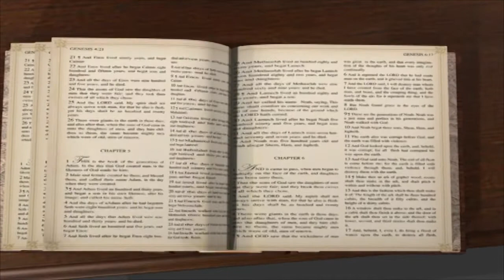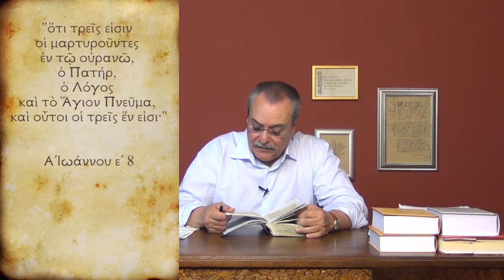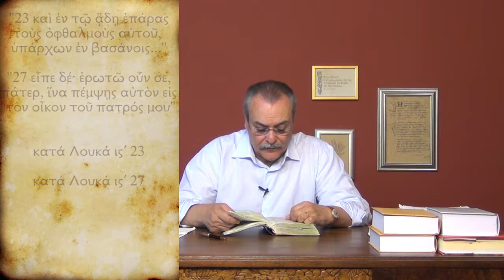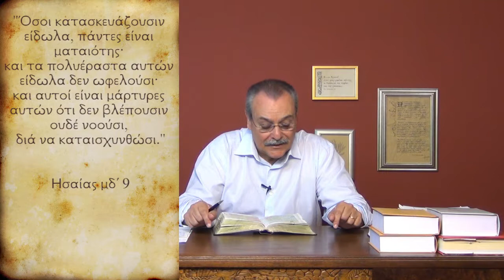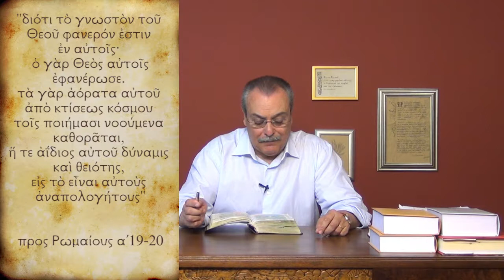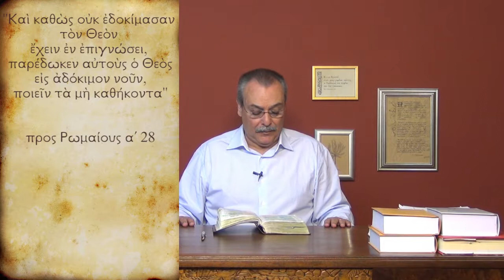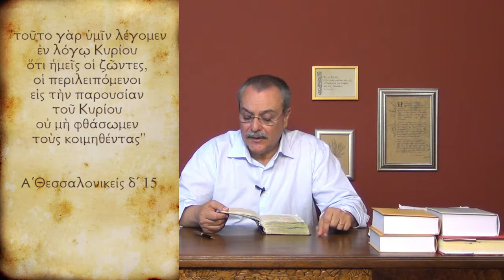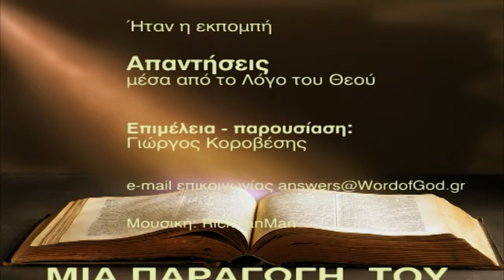Ποιά είναι η γνώμη σας για τις εικόνες και τα αγάλματα των Αγίων; (Απαντήσεις Νο 191)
Απαντήσεις μέσα από τον Λόγο του Θεού:
1. Πιστεύετε στην Παναγία; Προσεύχεσθε σε Αυτήν;
2. Πιστεύετε στου Αγίους; Προσεύχεσθε σε αυτούς;
3. Ποια είνα η γνώμη σας για τις εικόνες και τα αγάλματα των Αγίων;
4. Ποια είναι η γνώμη σας για το βάπτισμα των βρεφών και των νηπίων;
5. Τι σημαίνει αρπαγή της εκκλησίας; Μήπως είναι η 2α παρουσία;
Ημερομηνία - 14/05/2013